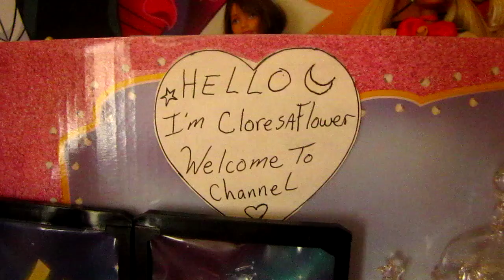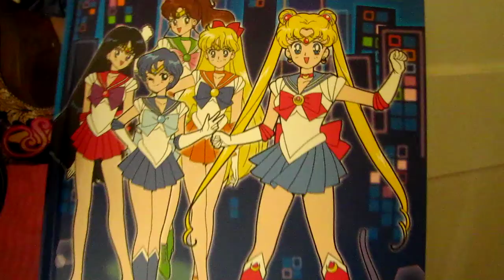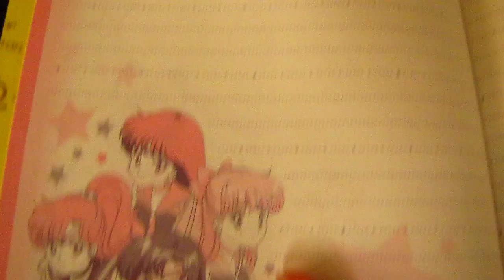my sailor moon goodies stuff is here ..august 27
sailor uranus &sailor neptune buddies and sailor moon jounal book and rei in school uniform and mina school uniform figure scale and sailor moon s transform locket...castle stand moon wand ..from bigbadtoystore.com  peace ya